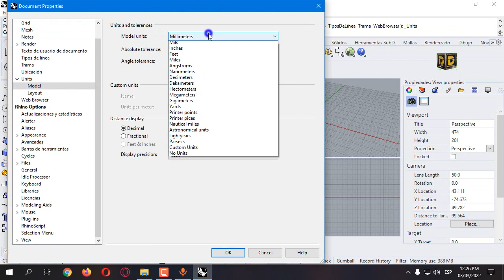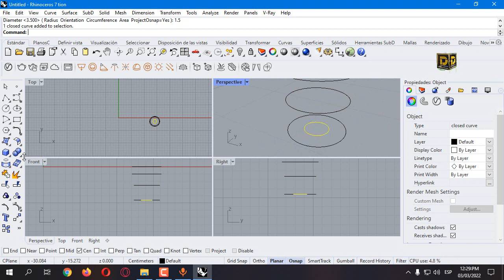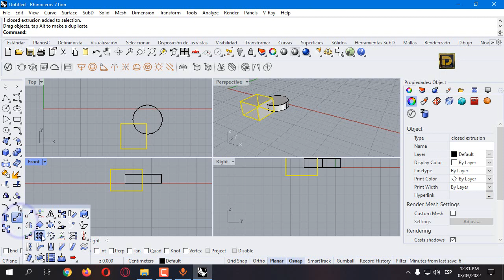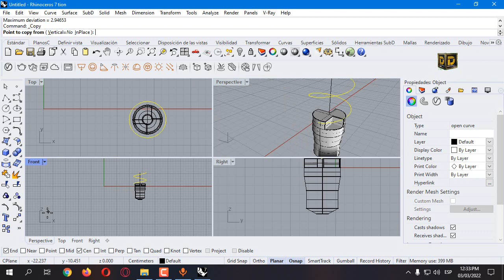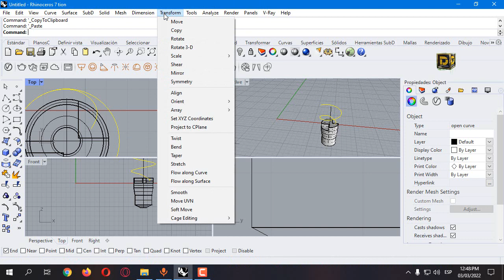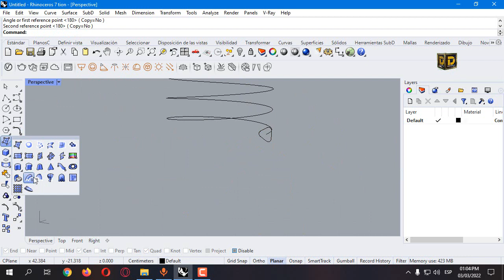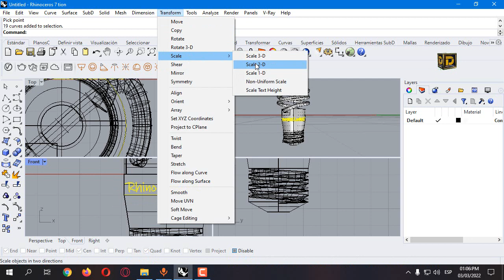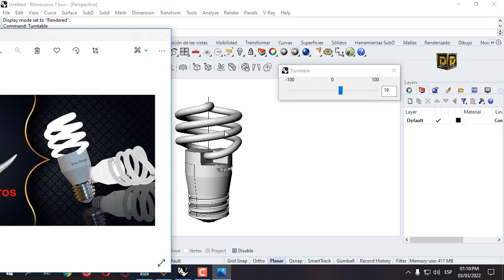Rhinoceros 3d Modelar una bombilla en 10 minutos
COMANDOS RELEVANTES PARA EL EJERCICIO

cotización para:
Modelado 3d
Render
Impresión 3d
producción industrial